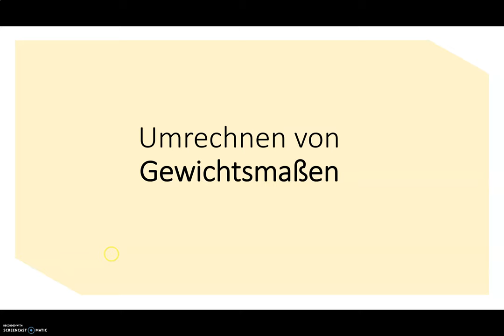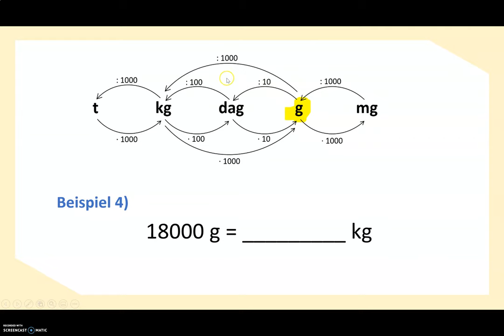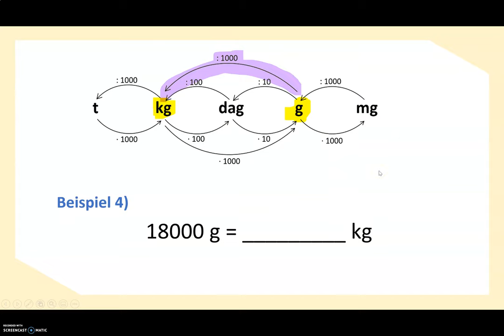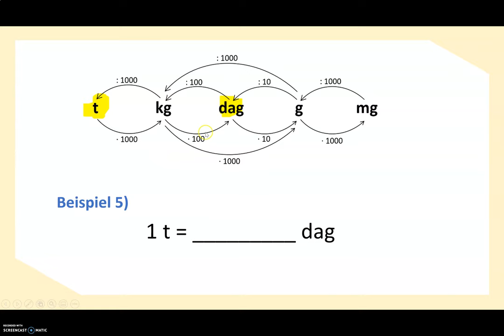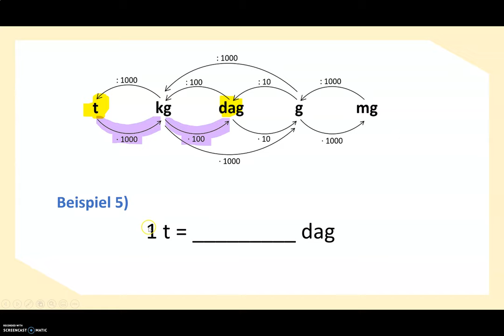Umrechnen von Gewichtsmaßen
Hinweis: Physikalisch korrekt ist der Begriff "Massenmaße". Im Alltag verwenden wir aber oft einfach den Begriff "Gewicht" statt "Masse".